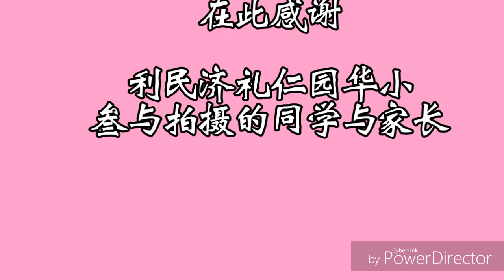母亲节特备——《爱要怎么说出口 2.0》by 礼仁园华小 简凤婷 师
您有多久没向妈妈说"我爱您"了？
这次，我让小朋友打电话向妈妈道歉，也借此机会表达他们对妈妈的爱意。

祝天下的super women:
❤母亲节快乐❤